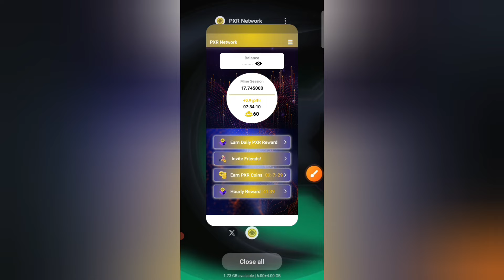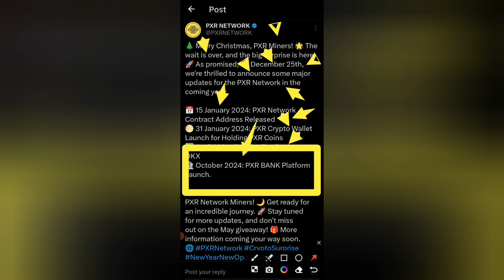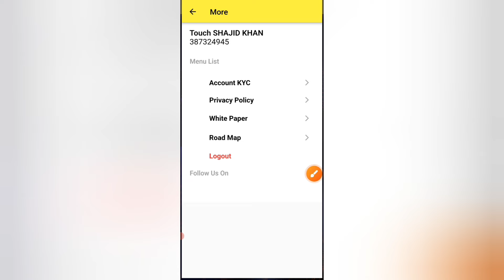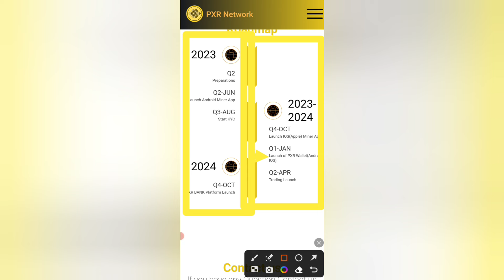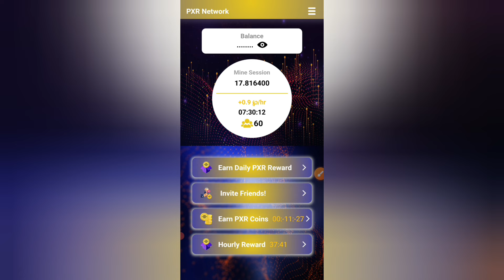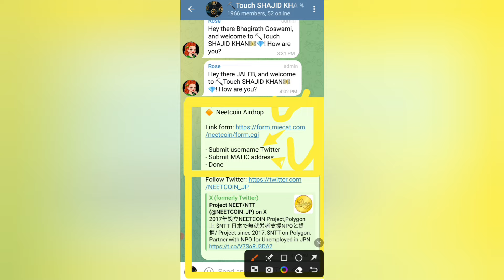PXR NETWORK New Update Today PXR Trading Begins on OKX लखपति.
The invitation code is [a2df7]

okx wallet

your query

 Please          =}🔔🔔🔔🔔

                                      Channel

   Thank
              For